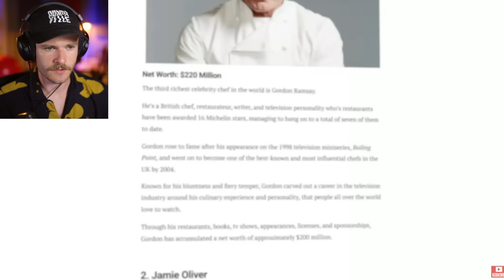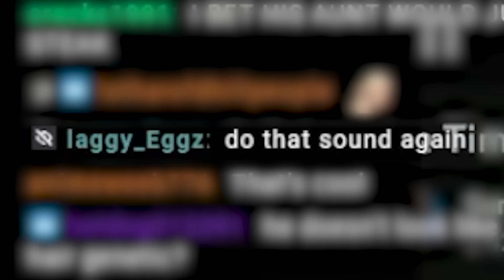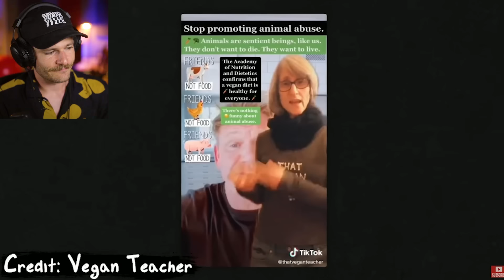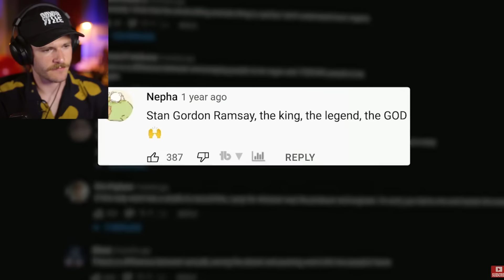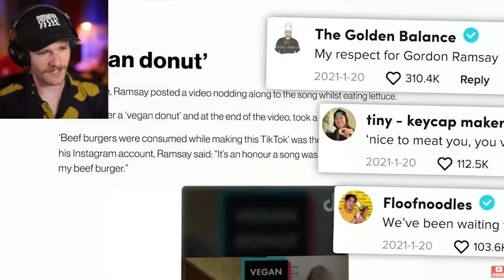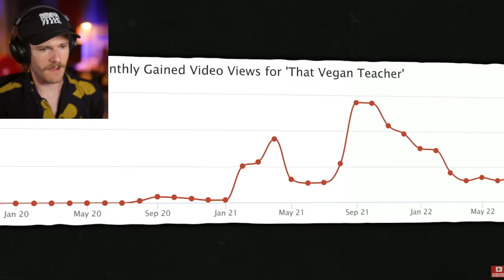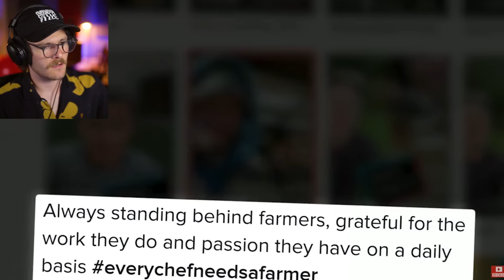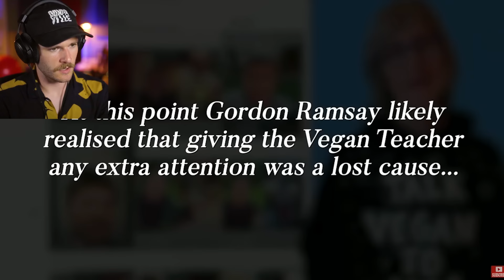The Vegan Teacher Challenges Gordon Ramsay...